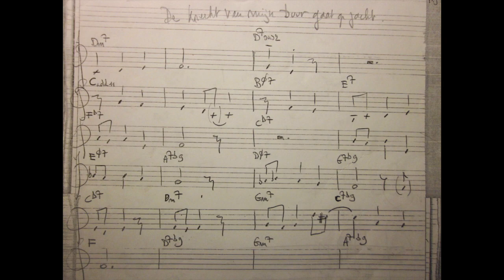STAR CLUB WEST - De Knecht Van Mijn Buur Gaat Op Jacht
2021 fons records